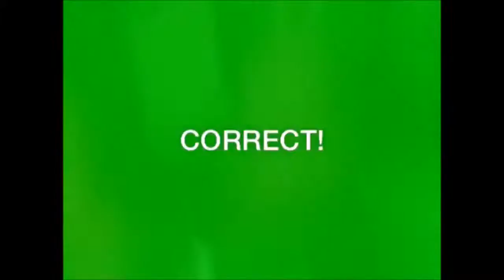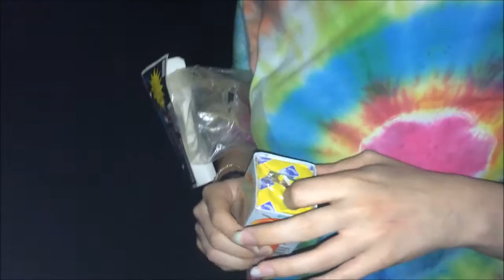MEMORIAL DAY!!!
[MORE GAMES!] [A-Z]